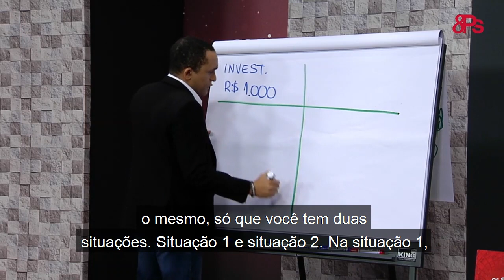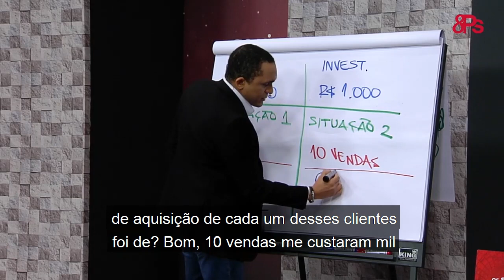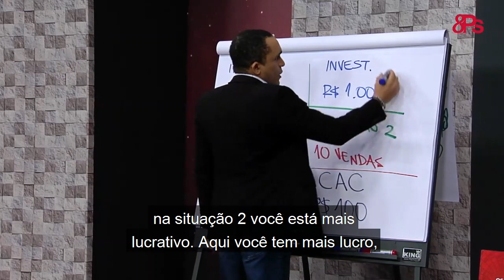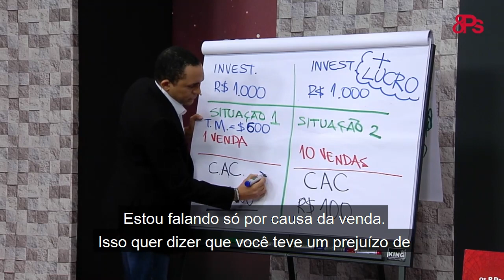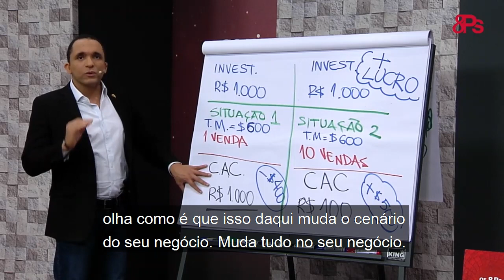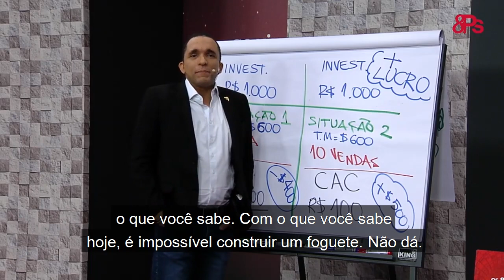Entenda o CAC e como ele muda o cenário do seu negócio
Você sabe o que é CAC - Custo por Aquisição do Cliente? Saiba que este é um indicador extremamente poderoso que você PRECISA entender para ter sucesso em seu negócio.